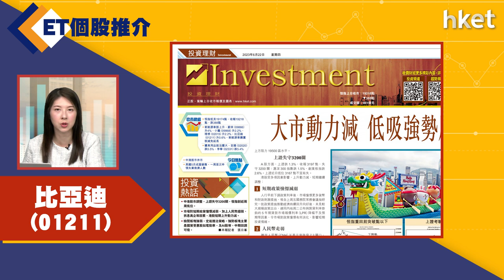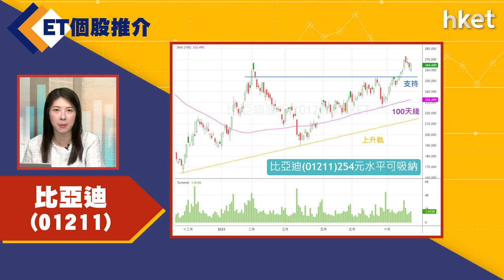【ET個股推介】比亞迪（01211）